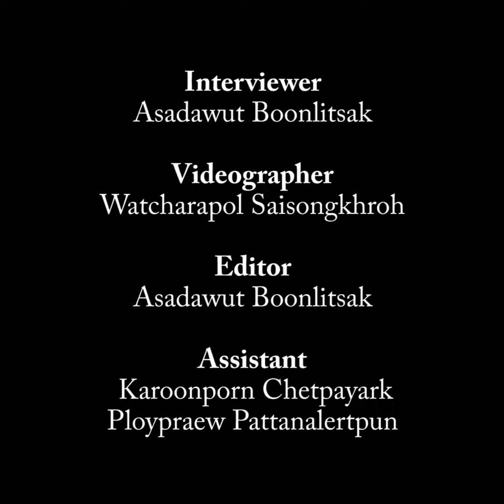ถ่ายสตรีทให้เป็นวิทยาศาสตร์ กับ ตีตี้-ศิรวิทย์ | The MATTER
“การจูนศิลปะกับวิทยาศาสตร์ ใส่สิ่งที่เราชอบเข้าไปเลย ถ้าผมเห็นอะไรแล้วเป็นวิทยาศาสตร์ ผมเลือกที่จะถ่าย”
ช่างภาพแต่ละคนมักจะมีซิกเนเจอร์ในการถ่ายรูปเป็นของตัวเอง และ ตีตี้—ศิรวิทย์ คุววัฒนานนท์ ก็เป็นหนึ่งในช่างภาพสตรีทที่มีสไตล์ชัดเจน ด้วยความความหลงใหลในวิทยาศาสตร์บวกกับความรอบรู้จากการเป็นติวเตอร์สอนฟิสิกส์ ภาพถ่ายที่ได้ออกมาจึงคล้ายกับการบันทึกปรากฏการณ์พิเศษ และเขายังชอบถ่ายภาพสตรีทจากระยะไกลเพื่อเพิ่มอารมณ์เข้าไปในภาพ
The MATTER จึงชวน ตีตี้—ศิรวิทย์ คุววัฒนานนท์ มาคุยกันถึงการถ่าพภาพสตรีท วิธีการเอาวิทยาศาสตร์มาจูนเข้ากับศิลปะของการถ่ายรูป เหตุผลที่ทำไมเขาถึงเลือกถ่ายภาพในระยะไกล และทำไมเขาถึงชอบอาชีพติวเตอร์